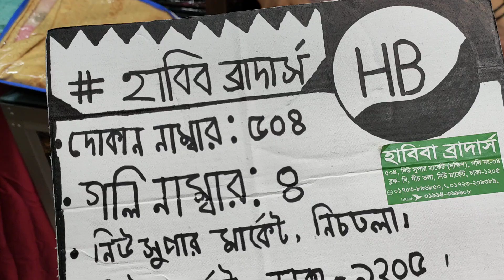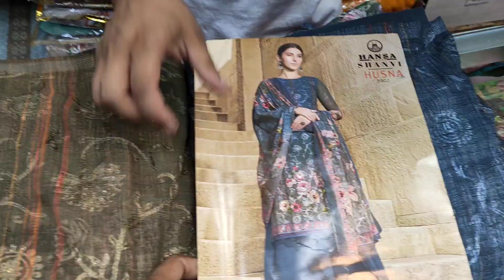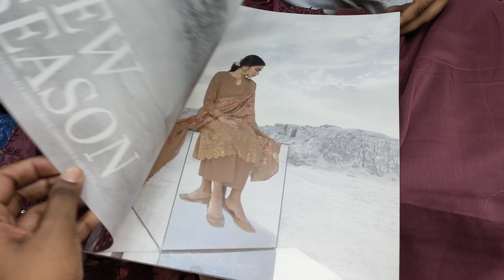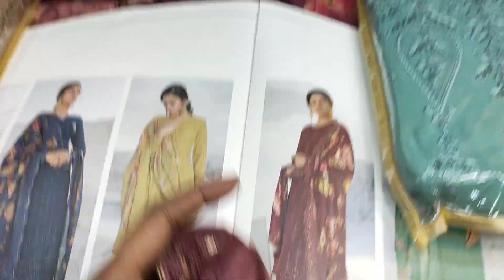ঈদের জন্য ইন্ডিয়ান পাকিস্তানি বড় বড় ব্র্যান্ডের থ্রি পিস কালেকশন/exclusive party three piece